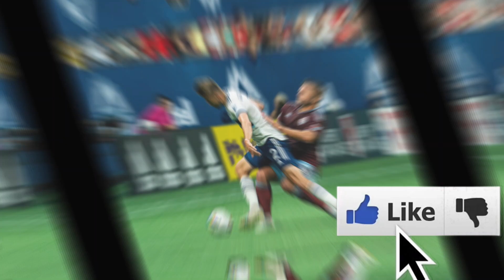NOTÍCIAS DO CORINTHIANS HOJE QUARTETO FOI OFERECIDO AO TIMÃO!!!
Olá torcedor bando de loucos,sejam muito bem vindo ao canal Corinthians News,aqui você encontra as ultimas noticias do timão hoje,bem como as noticias de transferências do time do povo.

Se increva no nosso canal para não perder as ultimas noticias do corinthians.

Créditos da noticia:BOLA.VIP

Créditos da imagens:GETTY IMAGENS

Hello bunch of crazy fans, welcome to the Corinthians News channel, here you will find the latest timão news today, as well as transfer news from the people's team.